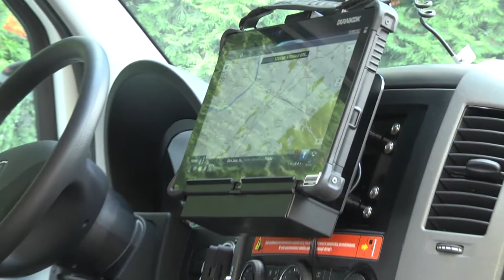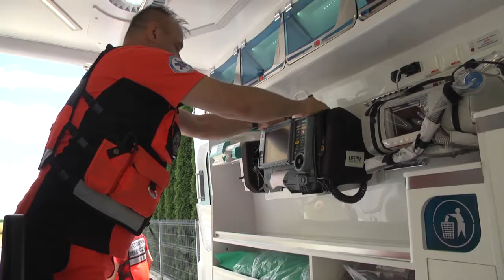NASZA RELACJA VIDEO Z OTWARCIA PODSTACJI POGOTOWIA RATUNKOWEGO W PADWI NARODOWEJ.